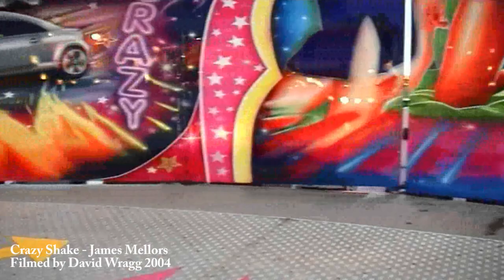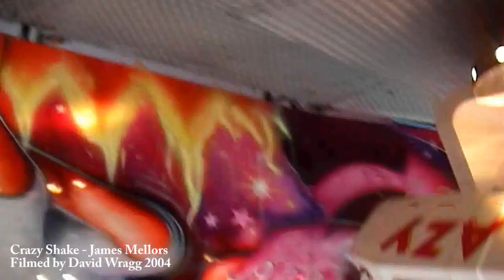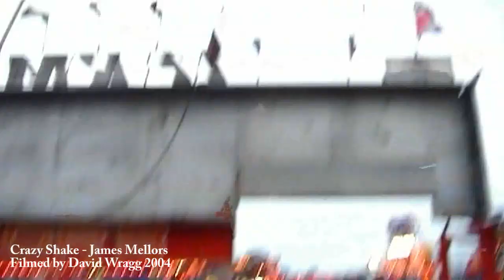Crazy Shake - James Mellors - Leeds Valentines Fair 2004 - Onride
The Crazy Shake had a cult following in the years it spent traveling with the Mellors so lets take a ride on it! This video is from the season opening fair at Leeds Valentines Fair. That year the Mellors had split their machines between a smaller Nottingham Valentines Fair (due to lack of space) with their Frisbee and Big Ben while the Crazy Shake and Magic Mouse did Leeds.